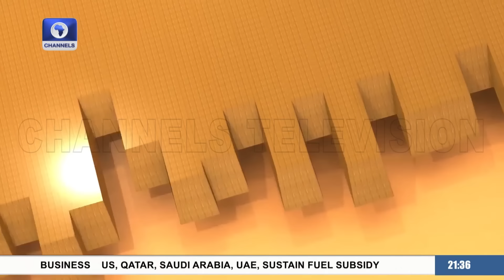Alleged Impeachment: Senate Passes Vote Of Confidence In Akpabio +More | The Gavel